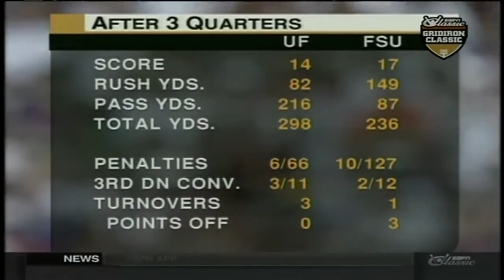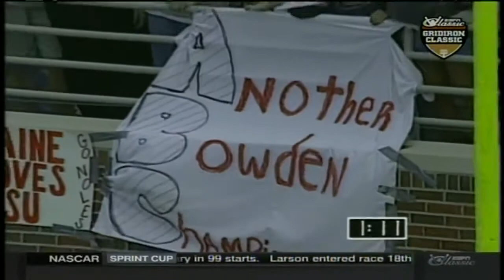Best 4th Quarters: 1996 #1 vs. #2 (Florida vs Florida State)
Warrick Dunn leads Bobby Bowden's Florida State Seminoles against Steve Spurrier's Florida Gators in this #1 vs. #2 matchup.